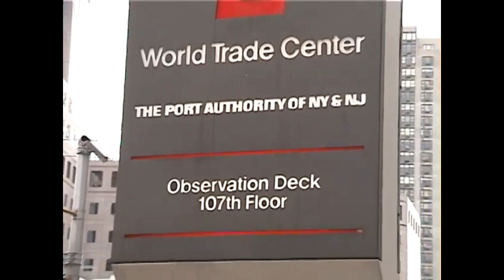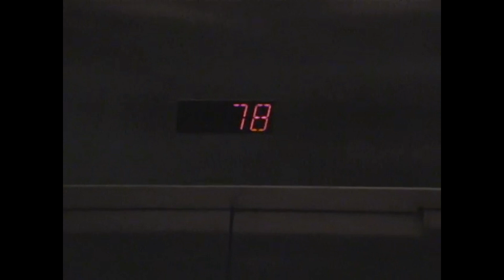January 2001 | Rare Views Of The Complex | World Trade Center Plaza & 2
0:00 - Christmas Music Playing In A Barren Plaza
0:12 - Liberty Street Entrance to WTC 2
0:26 - World Trade Center 2 Lobby
1:04 - Express Elevator
1:32 - Observatory